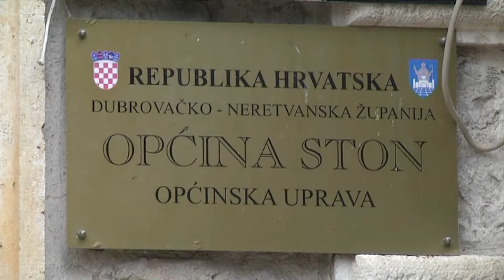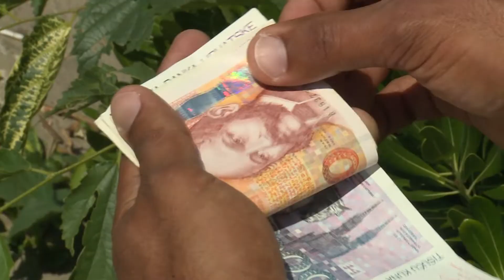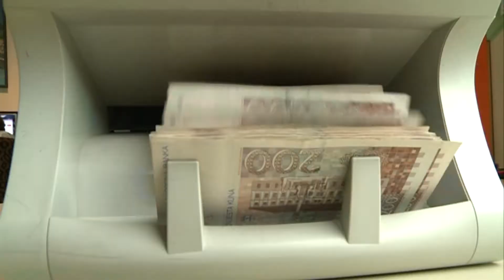Kasni li izgradnja pristupnih cesta za Pelješki most?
Prije nešto manje od mjesec dana, spojen je posljednji segment Pelješkog mosta. Ipak, most je daleko od upotrebljivog jer ostaju radovi na pristupnim cestama koje bi, prema najavama vladajućih, trebale biti završene do lipnja sljedeće godine. No predviđeni rok izgradnje ipak bi mogao kasniti – i to zbog poskupljenja materijala i mogućeg prekoračenja predviđenog iznosa projekta. Iz Hrvatskih cesta na naše upite – neodređeni odgovori.